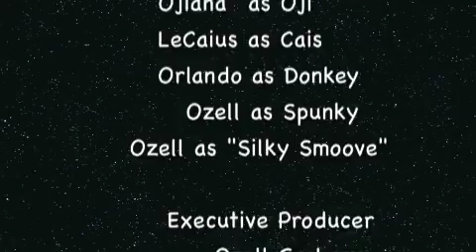Breakfast with Silky Smoove and the family!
When family come together every once and a while its good to share laughs, love and good fellowship! Silky Smoove eats breakfast with his lovely family at a local hotel in Little Rock Arkansas!